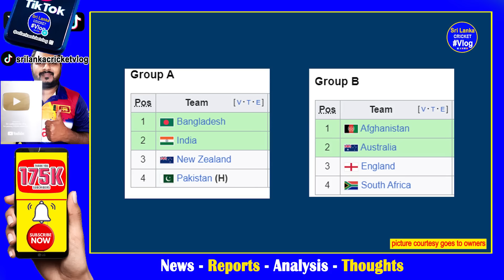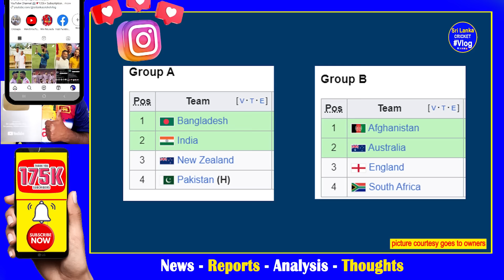ICC champions trophy 2025 pakistan for india might not travel sri lanka Dubai considering| reports